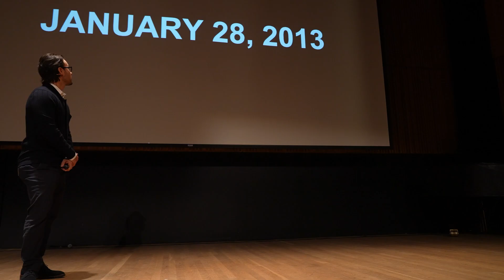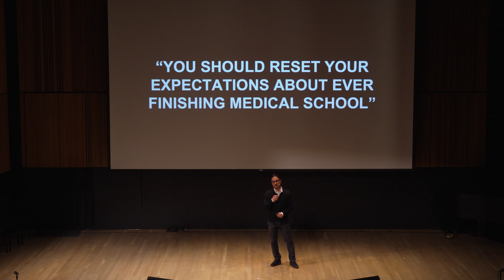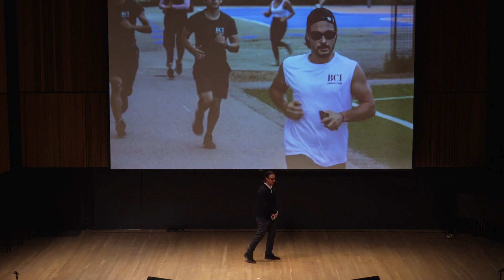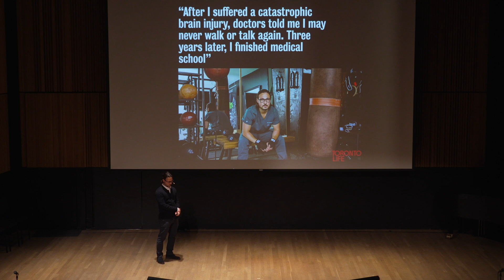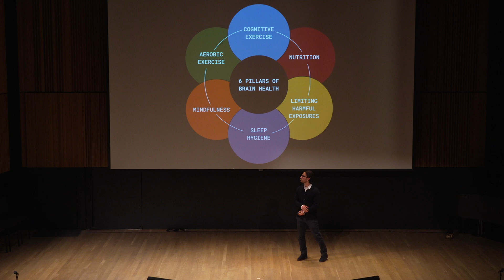The Brain's Ability to Recover from Injury | Matthew Galati | Amazing Brain Science Talks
Learn about brain injury recovery and empowerment with the Amazing Brain Science Talks!

Are you seeking to learn more about traumatic brain injuries and the brain’s ability to recover? Watch now to learn more about Dr. Matthew Galati's journey as a traumatic brain injury survivor turned advocate and researcher. As the founder of the Brain Changes Initiative, Dr. Galati shares his FIVE essential lifestyle pillars for brain health for all, from survivors and caregivers to fitness enthusiasts.

Healthy Brains, Healthy Lives aims to create a global centre of excellence in neuroinformatics and accelerating translational discoveries at McGill University.